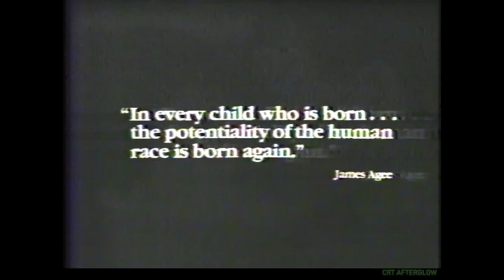1989 Kansas City Power & Light Harmony Commercial